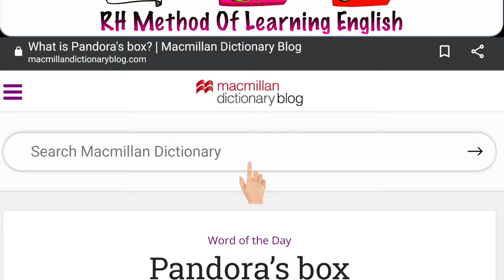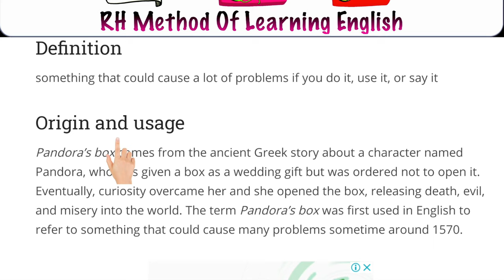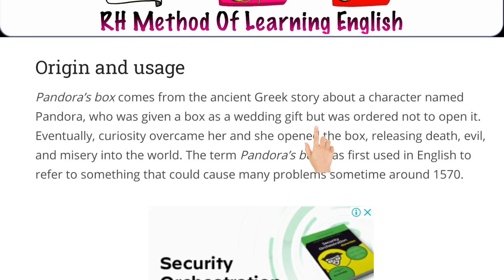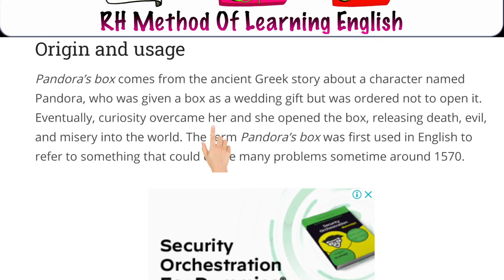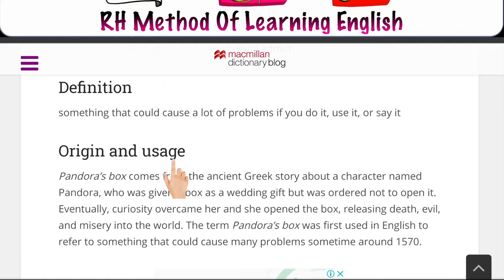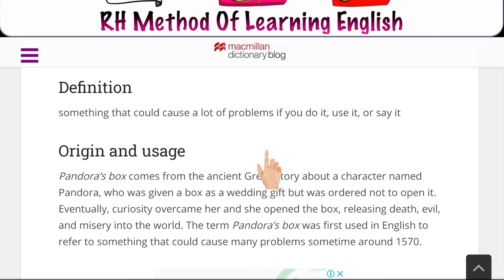Pandora's Box | Meaning and Origin in Macmillan Dictionary Blog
Learn English from the English dictionaries. In this class, you will be able to know the meaning and origin of the idiom 'Pandora's Box'.